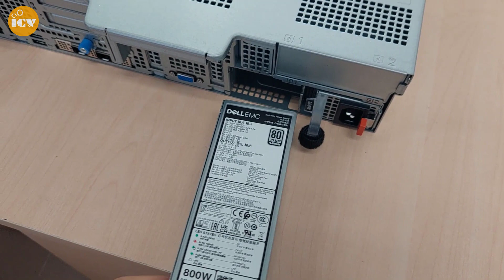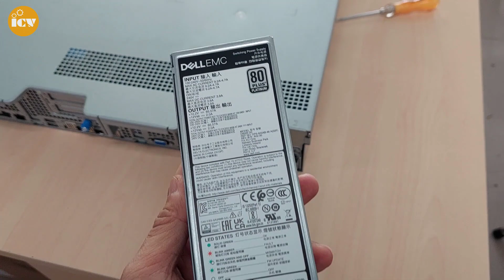Mở hộp và setup máy server R750XS vào tủ Rack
Mở hộp server R750XS
Âm nhạc bởi NCS:
Bản nhạc 1: